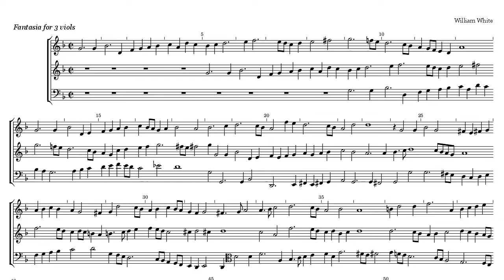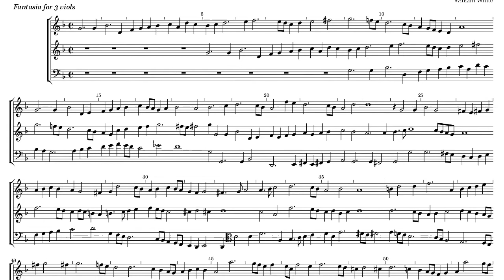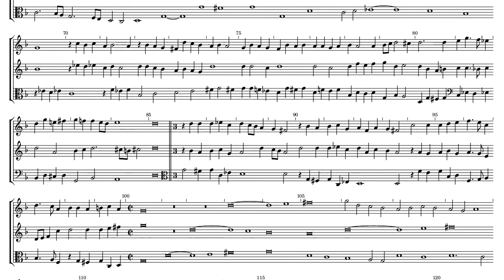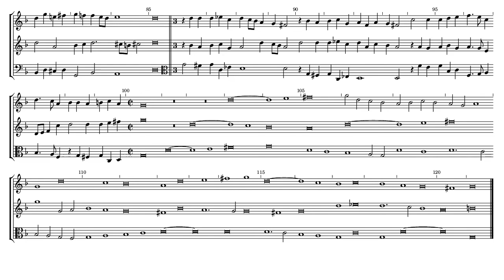William White Fantasia a 3